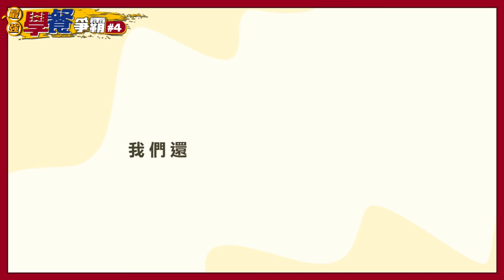【最強學餐爭霸#4】學校外面就是夜市：逢甲、中原、銘傳，蔡阿嘎還能挖出什麼校園超強美食？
學校外面就是夜市！那學餐一定要好吃又便宜吧？不然怎麼生存的下去？今天就是台北銘傳、桃園中原、台中逢甲，三強來PK啦！